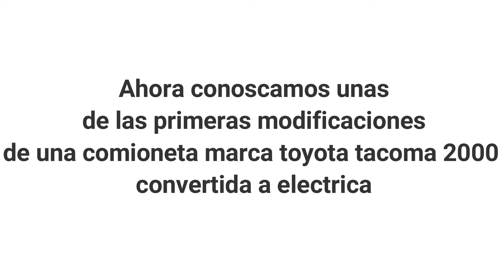Una Toyota tacoma convertido a electrico😳/futuro Eléctrico /Pedro gomez/modificaciones y más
Fanáticos bienvenida un nuevo video  hoy nos fuimos a san francisco de macori a conocer nuestros amigo de futuro eléctrico donde hablamos con pedro Gómez unos de los fundadores de esta gran comunidad @gomezelectro466

Aquí les dejo el canal de YouTube de Pedro Gómez